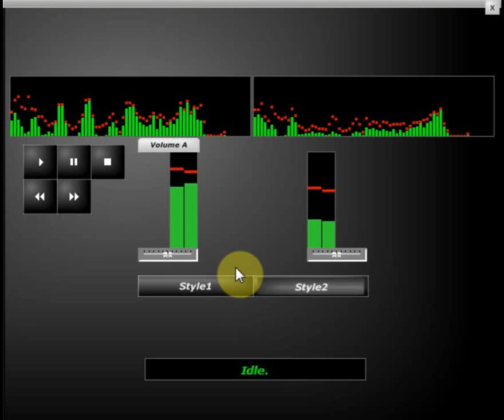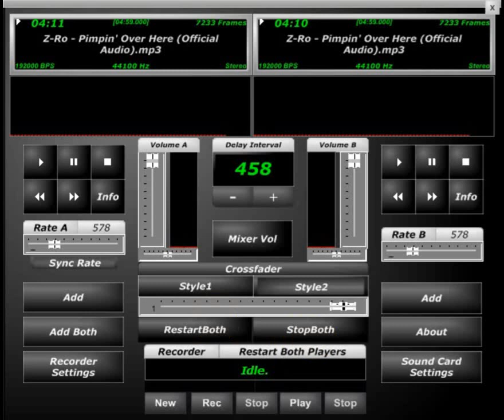Z-Ro Pimpin over here Screwed & Chopped